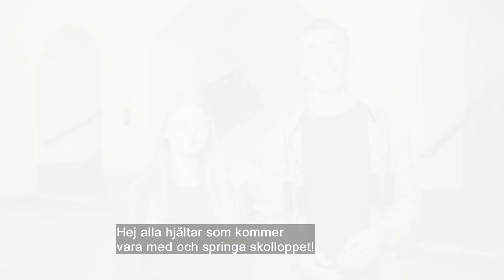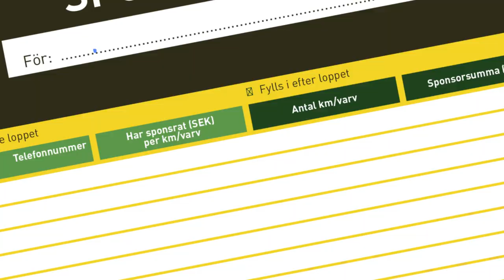Team Rynkeby - God Morgon Skolloppet 2020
Team Rynkeby – God Morgon Skolloppet är ett motions- och välgörenhetslopp där skolelever från Sverige, Danmark, Norge och Finland springer till förmån för barn med allvarliga sjukdomar. Från och med 2020 kommer alla insamlade medel i Skolloppet att gå till Barnhjärnfonden och forskning om barn och ungas psykiska ohälsa.

I den här filmen berättar Mathias och Patricia hur Skolloppet funkar och hur din gåva gör skillnad.